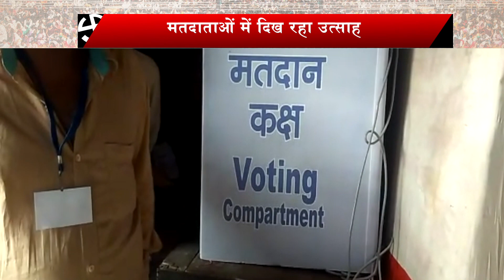4 लोेकसभा सीटों पर मतदान को लेकर लोगों में उत्साह, मतदान केंद्रों पर आने लगे हैं लोग